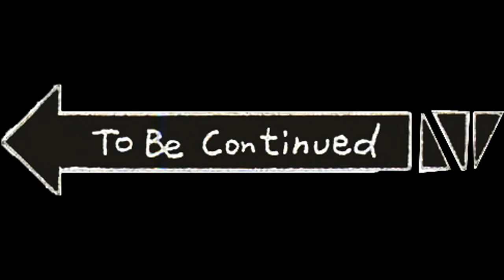Somehow I got clones in GTA 5